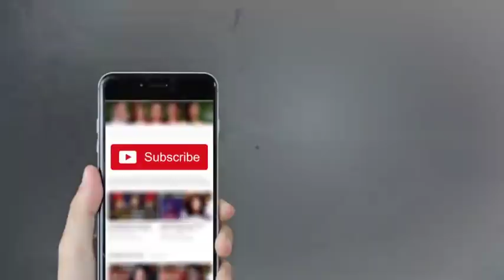Surjeet Singh & Faisal Khan - Mazaaq Raat 20 March 2018 - مذاق رات - Dunya News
/subscription_center?add_user=dunyanews1